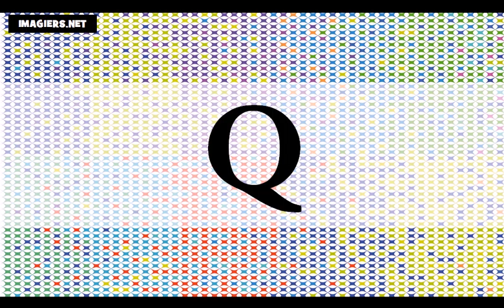Aprenda francês = O alfabeto francês